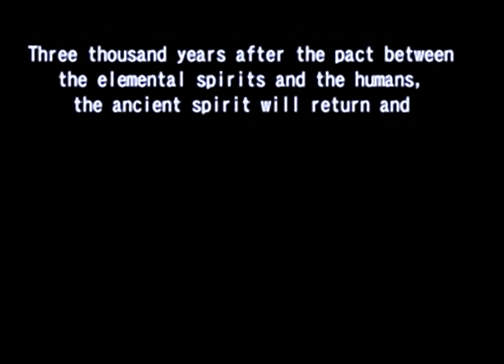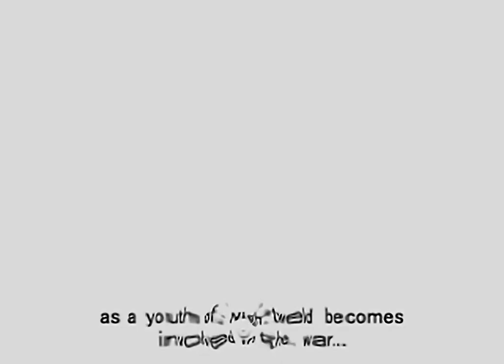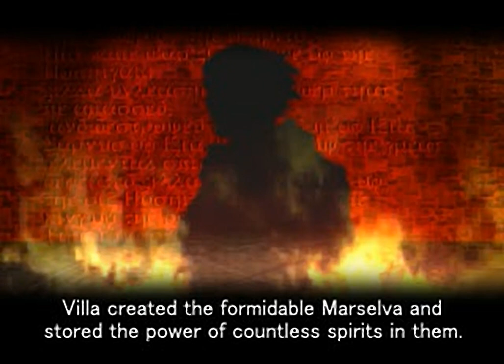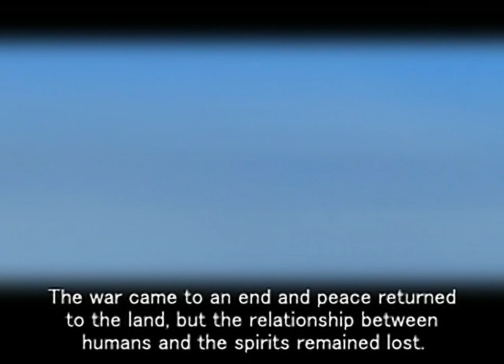Hoshigami - Ruining Blue Earth - all videos for the Playstation 1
00:00 - HGOP.STR
02:22 - HGPR.STR
03:57 - HGST.STR